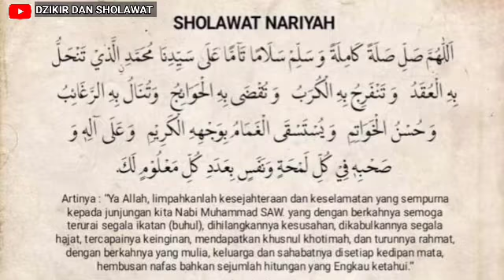SHOLAWAT NARIYAH MERDU ARAB DAN TERJEMAH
Assalamualaikum
channel ini mengingatkan saya dan sahabat semuanya untuk selalu mengingat Allah SWT dan Rasulullah .
Bacaan Sholawat Nariyah

اللَّهُمَّ صَلِّ صَلاَةً كَامِلَةً وَسَلِّمْ سَلاَمًا تَامًّا عَلىَ سَيِّدِنَا مُحَمَّدٍ الَّذِيْ تُنْحَلُ بِهَ الْعُقَدُ وَتَنْفَرِجُ بِهِ الْكُرَبُ وَتُقْضَى بِهِ الْحَوَائِجُ

وَتُنَالُ بِهِ الرَّغَائِبُ وَحُسْنُ الْخَوَاتِيْمِ وَيُسْتَسْقَى الْغَمَامُ بِوَجْهِهِ الْكَرِيْمِ وَعَلىَ آلِهِ وَصَحْبِهِ عَدَدَ كُلِّ مَعْلُوْمٍ لَكَ

Arab-latin: Alloohumma sholi sholaatan kaamilatan wasallim salaaman taamman 'alaa sayyidina muhammadinil ladzii tanhallu bihil 'uqodu wa tanfariju bihil kurobu wa tuqdhoo bihil hawaa-iju wa tunaalu bihir-roghoo-ibu wa husnul khowaatimi wa yustasqol ghomaamu bi wajhihil kariimi wa 'alaa aalihii wa shohbihi fii kulli lamhatin wa nafasin bi 'adadi kulli ma'luumin laka

Artinya: "Wahai Allah, limpahkanlah rahmat dan salam yang sempurna kepada junjungan kami Nabi Muhammad SAW. Semoga terurai dengan berkahnya segala macam buhulan dilepaskan dari segala kesusahan, tunaikan segala macam hajat, dan tercapai segala macam keinginan dan husnul khotimah. Dicurahkan air hujan (rahmat) dengan berkah pribadinya yang mulia. Semoga rahmat dan salam yang sempurna itu juga tetap tercurah kepada para keluarga dan sahabat beliau, setiap kedipan mata dan hembusan nafas, sebanyak bilangan yang diketahui oleh Engkau."

 ala muhammad, sholallahu ala  lirik, sholallahu